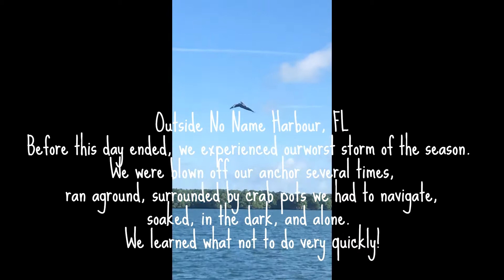December 2019 Our First Adventure ‐ Made with Clipchamp 1